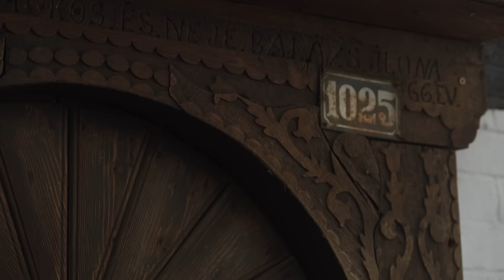Gabriel Dumitru - Când e toamnă, mi-e drag mie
Astăzi la 32 de ani vă ofer în dar o piesă frumoasa - Când e toamnă, mi-e drag mie.
Linie melodică - Gabriel Dumitru
Text : Marcela Nanu
Orchestrația - Dorin Vitalie
Orchestra - Rapsozii Moldovei
Dirijor - Dorin Vitalie
Video - Adrian Ungureanu
Locație: Vinalia Ceptura